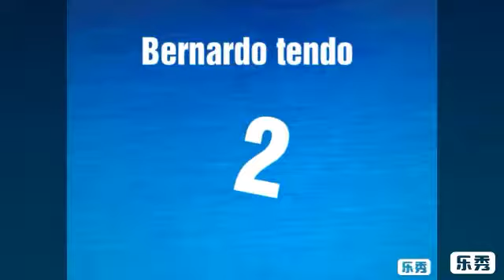Bernardo magic 2:magica o sumiço da tela parte1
Laqui